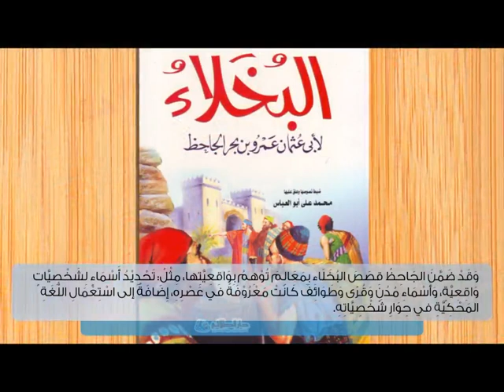من نوادر البخلاء